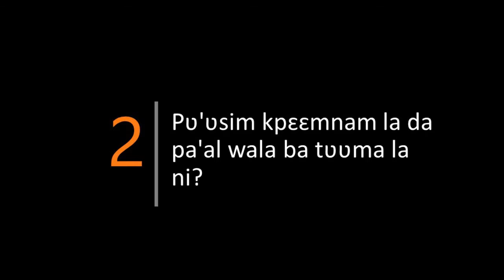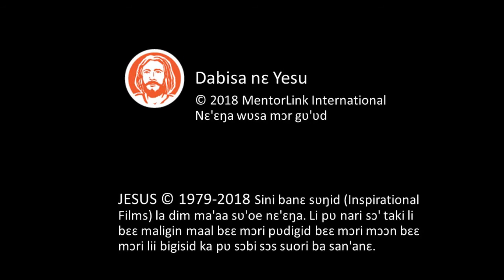Kusaal 7DWJ Grace 04